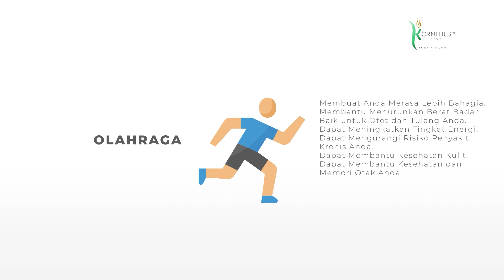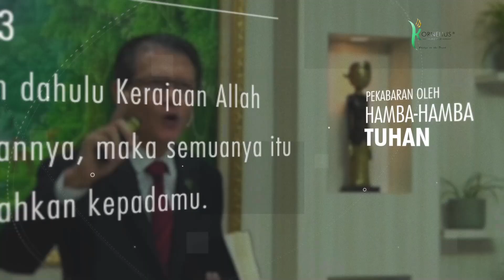PILIHAN SENDIRI VS PILIHAN ORANG TUA | Oleh: Kel. Max . Silinaung - Tikoh | KAPAS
► Halo Sahabat KAPAS Dimana Saja Anda Berada, Selamat Berjumpa Kembali Bersama Pdt. Widodo Purwanto & Febriany Rey Dalam Program Kapas KELUARGA ALLAH PASTI AKAN KE SURGA

▷ Pilihan sendiri atau pilihan orang tua,  jodoh Tuhanlah yang terbaik. Apakah pilihan sendiri atau pilihan orang tua jodoh dari Tuhan itu? bagaimana menyikapi situasi sepert ini?

Kali Ini Kita Akan Membahas Satu Topik Yang Sangat Menarik Dengan Judul PILIHAN SENDIRI VS PILIHAN ORANG TUA
Untuk Membahas Topik Ini, Sudah Hadir Bersama Kami Di Studio Kornelius Media Narasumber Kita, Kel. Max . Silinaung - Tikoh

► Menjadi Sahabat Kapas, Kita Belajar Bersama, Bertumbuh Bersama, Bahagia Bersama Dan Bersiap Ke Surga Bersama Sebab Keluarga Allah Pasti Akan Ke Surga!